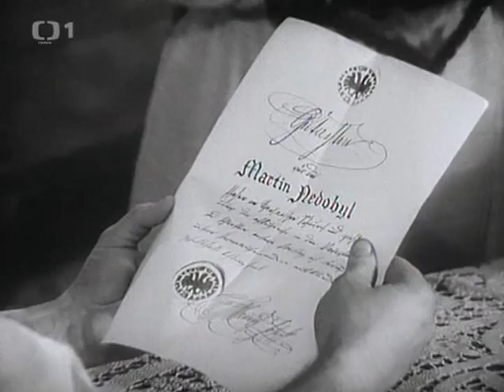V ukázkách - Slávka Budínová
Slávka Budínová v ukázkách seriálu Sňatky z rozumu.